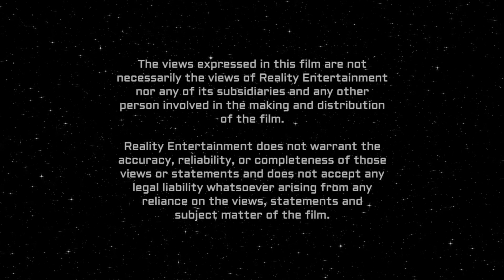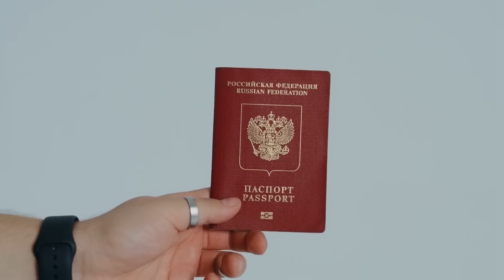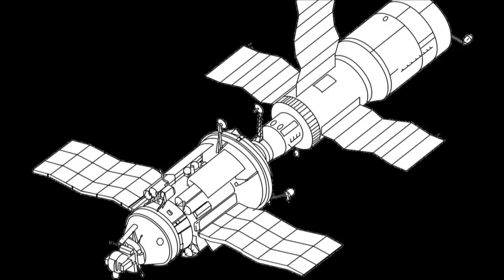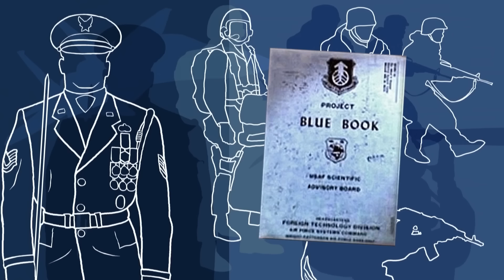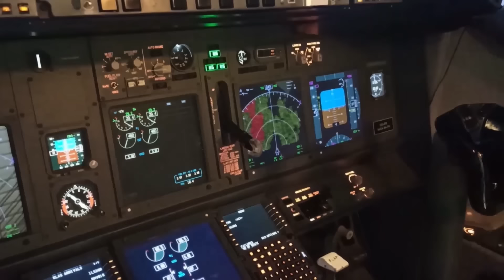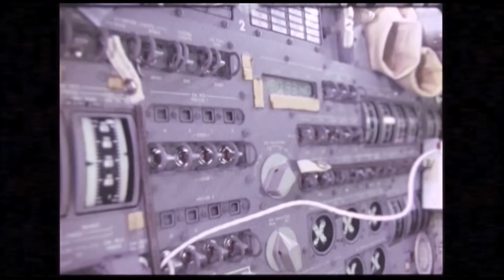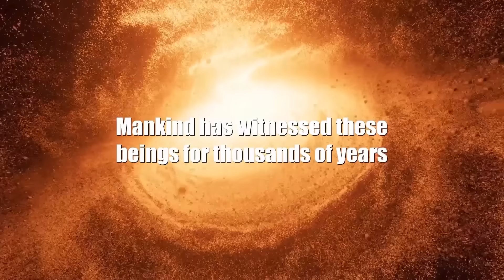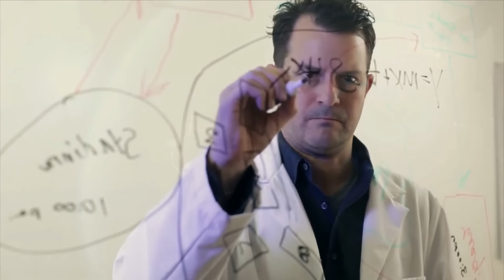Alien Outer Space: UFOs on the Moon and Beyond (2023) 🛸 Full movie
This video explores the chilling possibility that extraterrestrials monitor and even exploit humanity from afar, much like humans study and test other species on Earth. Despite government denials, a growing number of leaked reports from global agencies suggest a hidden truth about UFOs that points to a potentially dark future for humankind. Is there a reason why governments conceal these secrets? Dive into the evidence and uncover what they don’t want you to know about the alien presence on Earth.

Director: Simon Oliver

© RBC Media / UCM.ONE